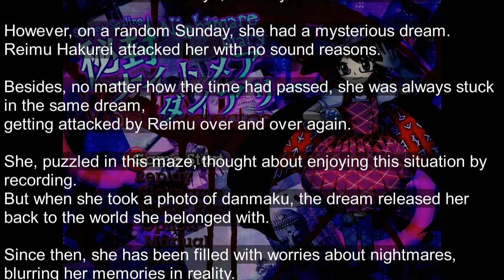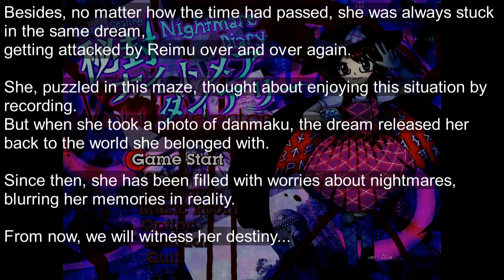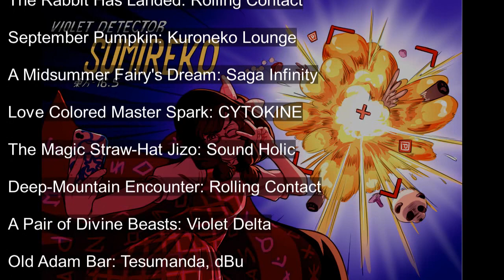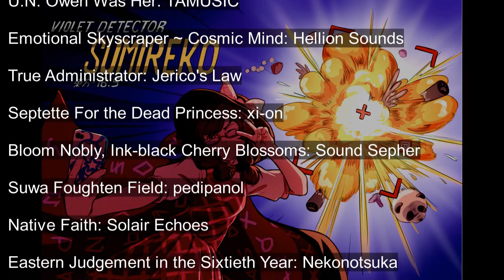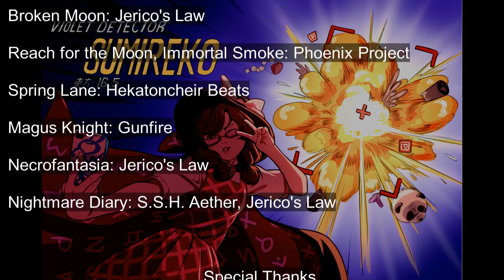Touhou 16.5: Violet Detector Sumireko Doujin Mix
Here it is, the remix compilation for violet detector. This one was a real doozy to make. Weeks one and two consists of character and soundtrack remixes, here is a list of some of the more notable ones.

Rolling Contact created an exotic tribal chant remix of The Rabbit Has Landed.

Cytokine made this interesting industrial version of Love Colored Master Spark.

Violet Delta does some great Eurobeat remixes, he has the potential to become the next Odyssey. See Divine Beasts for an example.

Tesumanda composed an Old Adam Bar remix using Undertale instruments.

5150 did a spectacular job in reimagining Pandemonic Planet as a death metal song.

Week 3 is a smorgasbord of remixes for all of the other characters. Each day has four characters and six stages so I split up the remixes accordingly. Each character theme gets about one and a half minutes of showtime and I tried my best to cherry-pick the best parts of their theme song.

A-One made a Eurobeat remix of the famous Help me, ERINNNNNN!! Song.

O-Life Japan's Hartmann's Youkai Girl sounds like it was made using instruments you would hear at a hot spring or something.

Heian Alien from the Splatterfaith soundtrack comes with MMD voices!

Gunfire creates remixes that sound like something from a Mega Man game, see Magus Night for an example.

This was my biggest project yet, I hope you all enjoy it!

Nightmare Journal: A-One 0:00

Lucid Dreamer: ARAMITAMA 1:44

The Rabbit Has Landed: Rolling Contact 3:28

September Pumpkin: Kuroneko Lounge 4:41

A Midsummer Fairy's Dream: Saga Infinity 5:49

Love Colored Master Spark: CYTOKINE 7:27

The Magic Straw-Hat Jizo: Sound Holic 8:28

Deep-Mountain Encounter: Rolling Contact 10:18

A Pair of Divine Beasts: Violet Delta 12:20

Old Adam Bar: Tesumanda, dBu 14:18, 1:40:36

Lunatic Dreamer: dBu, Cajiva's Gadget Shop 15:54, 18:54

Pierrot of the Star-Spangled Banner: dBu 21:16

Reversed Wheel of Fortune: ESQUARIA 24:14

Eternal Spring Dream: Kuroneko Lounge 28:02

Crazy Backup Dancers: Noah 29:46

Pandemonic Planet: 5150, ZUN 33:50, 1:21:43

Pure Furies ~ Whereabouts of the Heart: CarrotWine, Diabolic Phantasma 37:44, 1:20:10

The Concealed Four Seasons: ShinkoNet, UNDEAD CORPORATION 41:50, 1:24:56

Secret God Matara: S.S.H. & Aether 43:58

U.N. Owen Was Her: TAMUSIC 47:43

Emotional Skyscraper ~ Cosmic Mind: Hellion Sounds  49:06

True Administrator: Jerico's Law 50:24

Septette For the Dead Princess: xi-on 51:55

Bloom Nobly, Ink-black Cherry Blossoms: Sound Sepher 53:05

Suwa Foughten Field: pedipanol 54:34

Native Faith: Solair Echoes 56:06

Eastern Judgement in the Sixtieth Year: Nekonotsuka 57:54

Flight in the Bamboo Cutter: A-One 59:39

Inchlings of the Shining Needle: SOUND HOLIC 1:01:25

Catastrophe in Bhava-Agra: Crow's Claw 1:03:20

History of the Moon: Yumeiro-Project 1:04:52

Solar Sect of Mystic Wisdom: ExiMaster 1:06:23

Charming Domination: MISTY RAIN 1:08:05

Satori Maiden ~ 3rd eye: TAMUSIC 1:09:44

Hartmann's Youkai Girl: O-Life Japan 1:11:22

Futatsuiwa from Sado: Genso Wanderer 1:12:36

Crimson in the Black Sea: Riverside 1:14:12

Primordial Beat: GaMetal 1:15:36

Heian Alien: Splatterfaith 1:17:14

Broken Moon: Jerico's Law 1:18:19

Reach for the Moon, Immortal Smoke: Phoenix Project 1:23:37

Spring Lane: Hekatoncheir Beats 1:27:06

Magus Knight: Gunfire 1:29:27

Necrofantasia: Jerico's Law 1:31:22

Nightmare Diary: S.S.H. Aether, Jerico's Law 1:33:12, 1:36:58